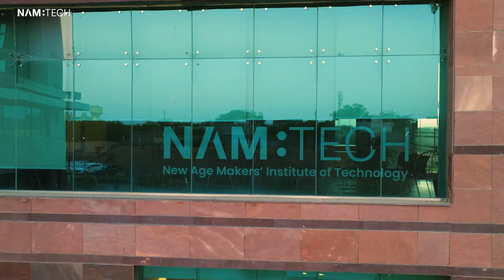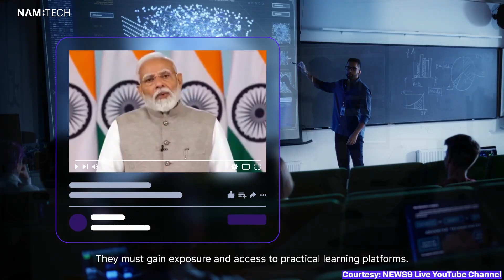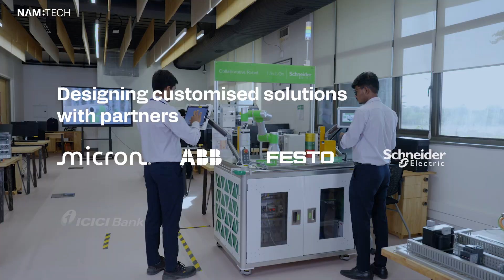How NAMTECH is Building the Talent for a Developed India by 2047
India is on a mission to become a developed nation by 2047, with a target of a $30 trillion GDP and the creation of 100 million jobs. We are training the leaders who will make this vision a reality.

This video takes you on a journey to explore the technological and human advancements at the heart of this national ambition. Discover how we're fostering humane capital through our unique curriculum in Manufacturing, Engineering, and Technology (MET). We are India's first MET institution, dedicated to bridging the gap between industry needs and a skilled workforce.

NAMTECH is shaping a new generation of professionals ready to build a smarter, more sustainable, and technologically advanced India.